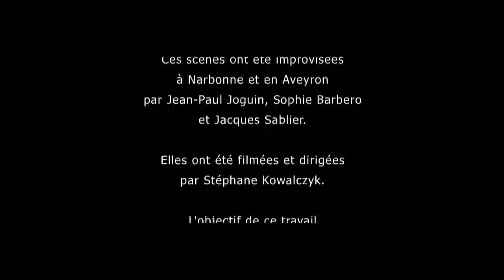Cinéma expérimental : 1 rue du Caussanel (échantillon n°4).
Après le film "Coups de soleil", nous travaillons actuellement à la réalisation d'un film expérimental qui se tournera par petit bout entre Narbonne et l'Aveyron. Nous sommes à la recherche de financement pour cet objet filmique qui sera une réelle oeuvre d'art basée sur une démarche expérimentale. Nous sommes à la recherche de financements privés ou public de la part de mécènes ou de collectivités territoriales. Vous pouvez encourager ce projet en pré-achetant le film sous la forme d'un DVD.
Prix de vente - 15 euros

Tournage prévu entre mars 2012 à mars 2013.
Date de sortie du film septembre 2013.